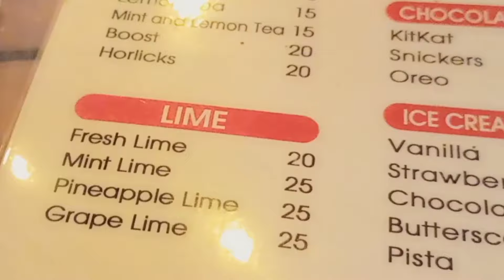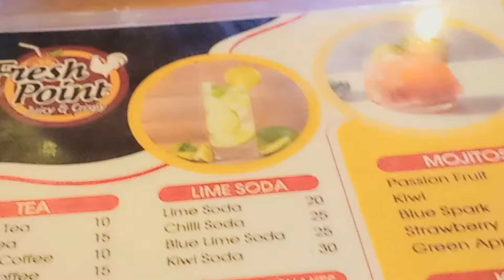ഞങ്ങളുടെ ഈ കുഞ്ഞു ചാനലും യൂട്യൂബ് അംഗീകരിച്ചു തന്നു / Jamshina Zaku